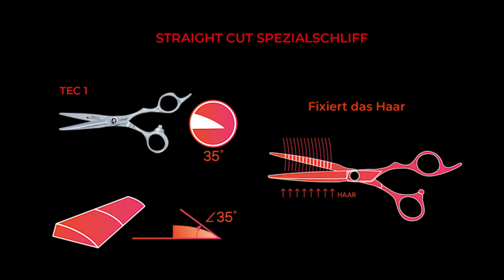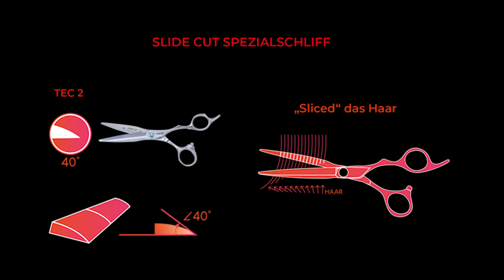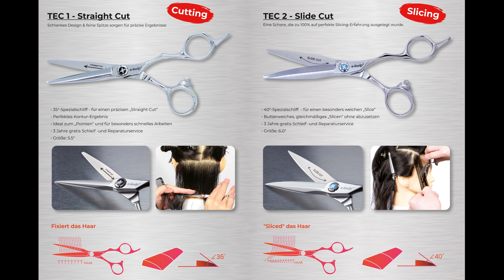e-kwip plus TEC System, erklärt von Safet Skeric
NEU von e-kwip plus:

TEC 1 - Straight Cut
Schlankes Design & feine Spitze sorgen für präzise Ergebnisse
• 35°-Spezialschliff - für einen präzisen „Straight Cut“
• Perfektes Kontur-Ergebnis
• Ideal zum „Pointen“ und für besonders schnelles Arbeiten
• 3 Jahre gratis Schleif -und Reparaturservice
• Größe: 5.5“

TEC 2 - Slide Cut
Eine Schere, die zu 100% auf perfekte Slicing-Erfahrung ausgelegt wurde.
• 40°-Spezialschliff - für einen besonders weichen „Slice“
• Butterweiches, gleichmäßiges „Slicen“ ohne abzusetzen
• 3 Jahre gratis Schleif -und Reparaturservice
• Größe: 6.0“